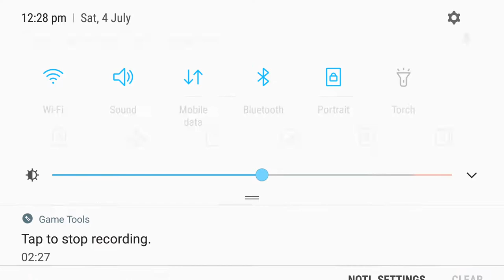How can play the egg wars and so funny movement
masood